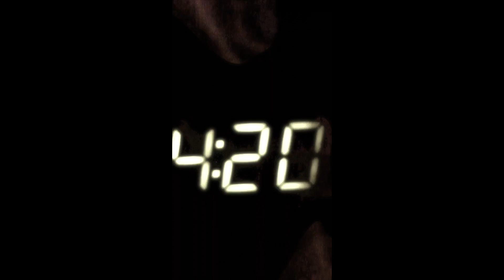420 at Broadway Mary's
On 4/20 Broadway Mary’s in downtown Lorain created a special menu and i was asked to create a special 420 soundtrack. This was the promo video we shot to tease the special event.

Thanks to Jen Navarro of Navarro Photography for co-directing and shooting the video.

Thanks to DJ Digital Dave for the Sample Intro song.

Shirt by Ramon Rivas II